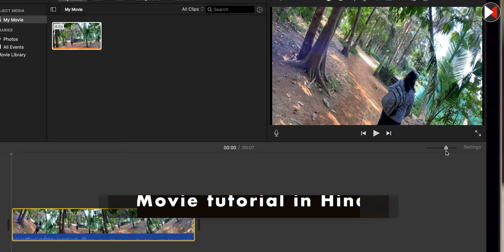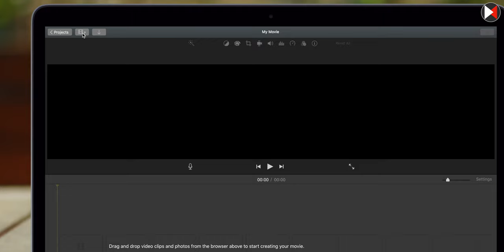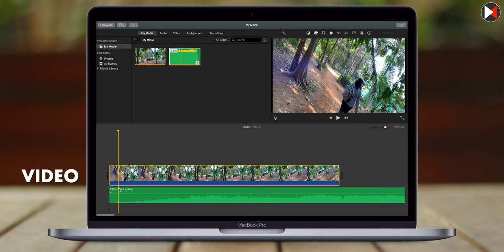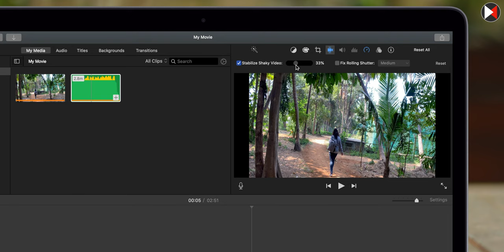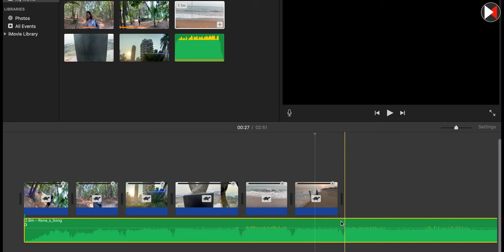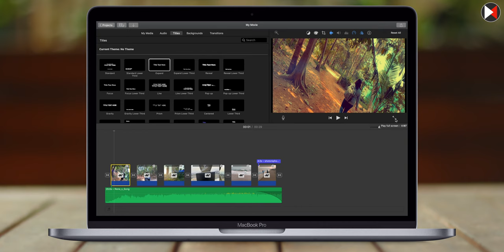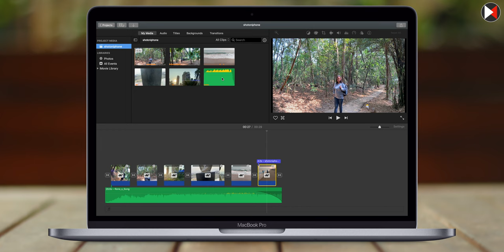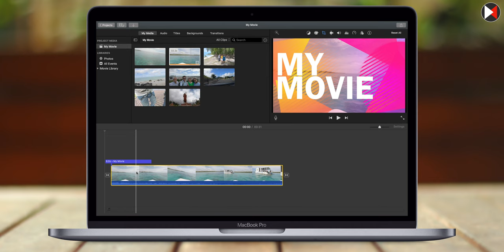iMovie Tutorial in Hindi - Learn video editing on iMovie in Hindi - iMovie Tutorial for Beginners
This is an introduction video on iMovie tutorial in hindi for beginners to learn video editing on imovie for free

1. GoPro Hero 7 Black
2. Rode Video Micro best
4. Ulanzi v2 Vlogging case
5. iVoltaa universal mobile lens kit
6. Manfrotto MTPIXI-B PIXI Mini Tripod Black
7. Manfrotto Twist Grip (universal smartphone clamp)
9. Mobizmo 4 In 1 Otg Card Reader

7. How To Use A Macbook Pro or a Macbook Air in Hindi - (mac air how to use)